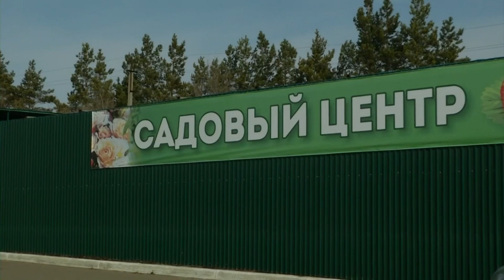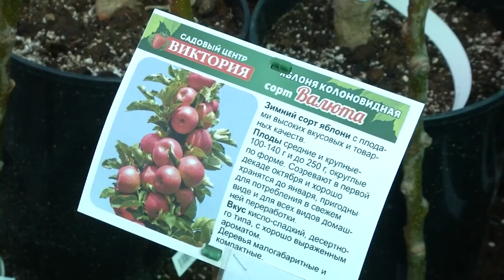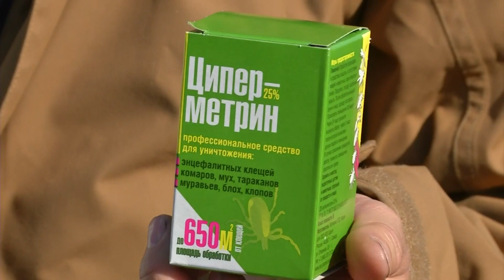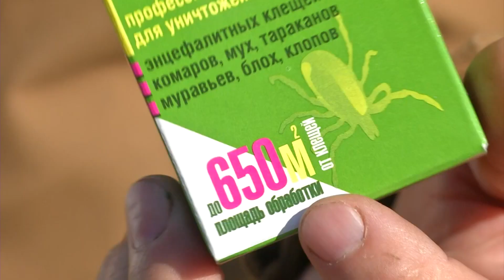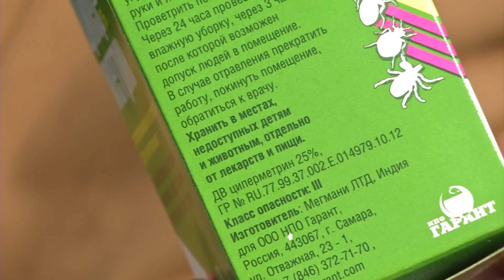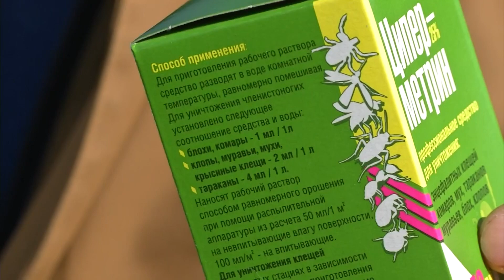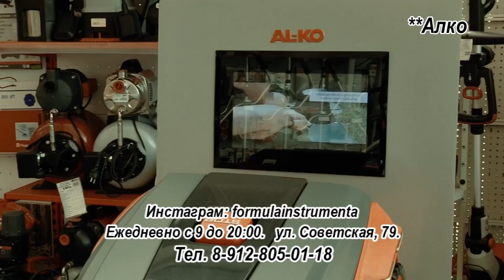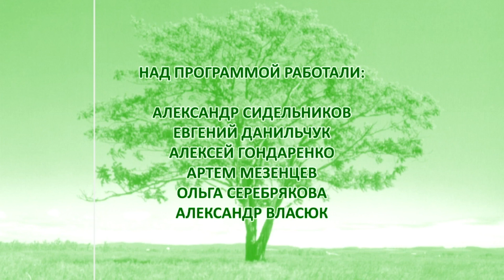Зелёный остров Эфир: 13-04-2021